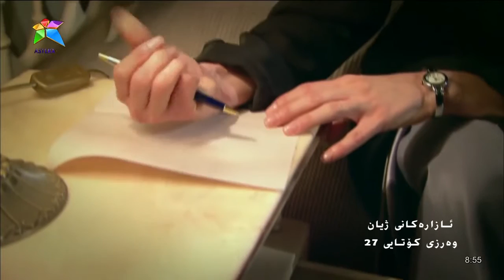پارچە ڤیدیویەکی درمای ئازارەکانی ژیان وەرزی کۆتایی لە گەڵ خوشترین گورانی ئیمرا - Emrah